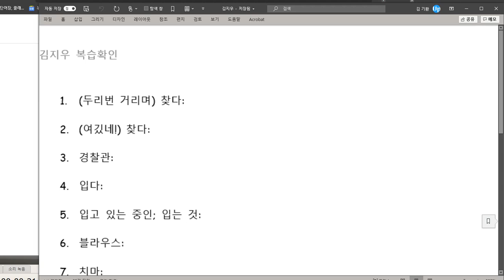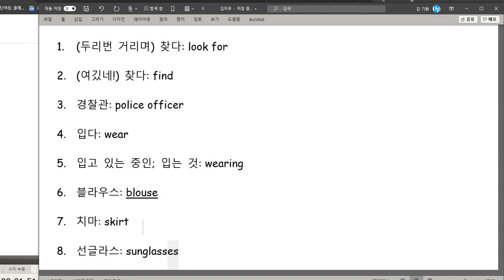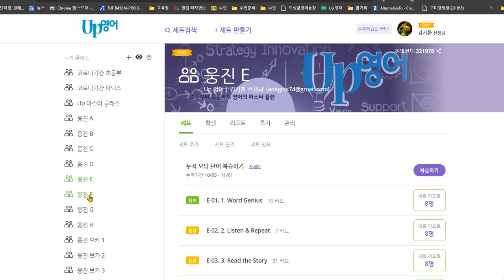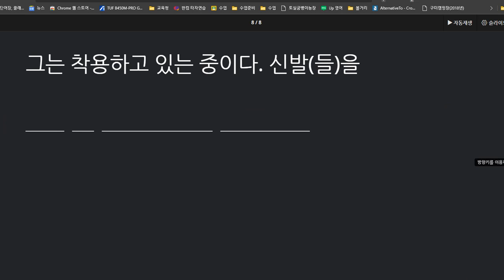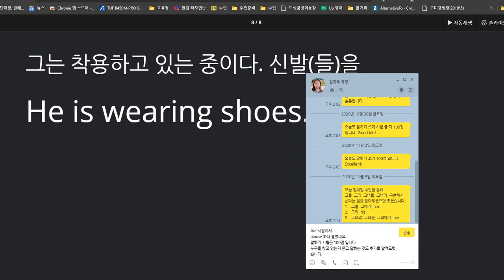김지우 2020 11 06 칭찬 말하기 100점 쓰기는 1개 틀림 전체 성취도 95점